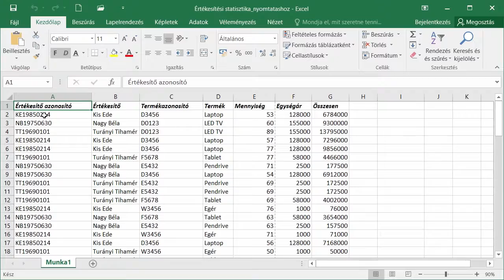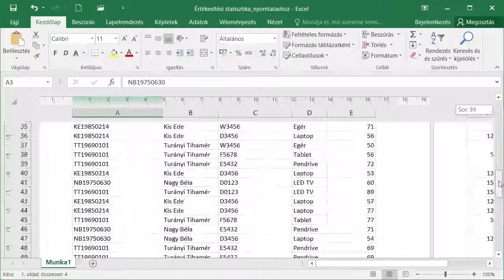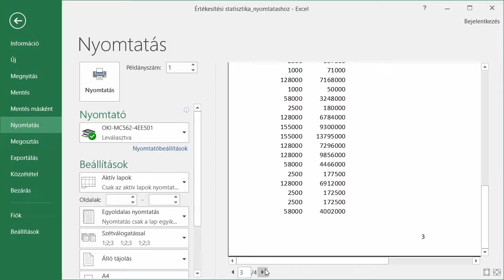26 - Fejléc és lábléc készítése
A fejléc, és lábléc beállítási lehetőségei.